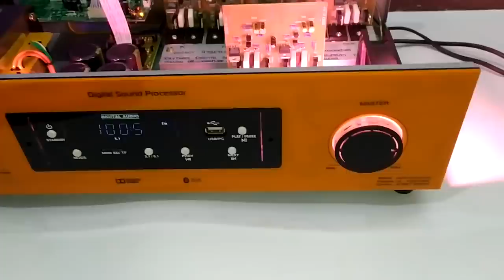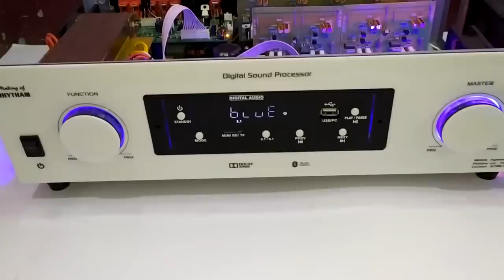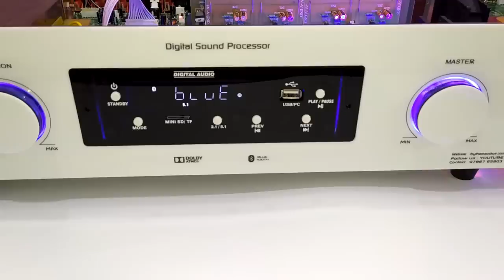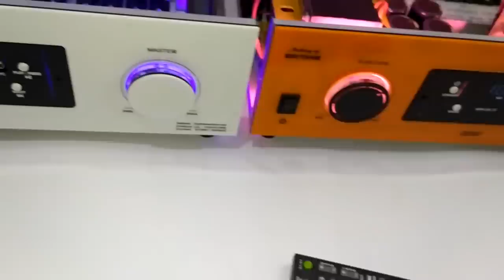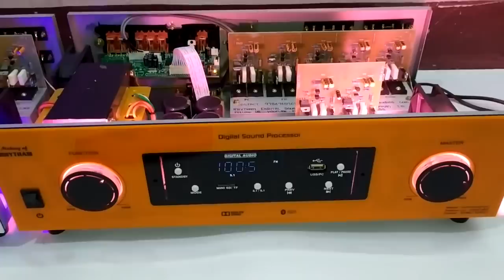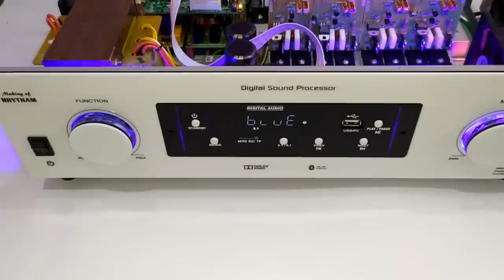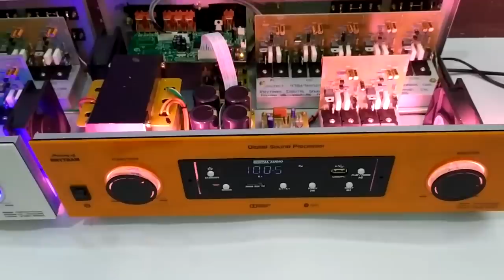RDS D09 - DOLBY, OPTICAL, COAXIAL, BLUETOOTH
MODEL NO : RDS - D09, D09A (DOLBY SUPPORTED )

OVERALL OUTPUT - 1620 watts RMS
    Each channel - 180 Watts RMS(Max)
    Subwoofer    - 360 Watts RMS(Max)

TRANSFORMER :
    TYPE16 - "E" Core , PCB Bobbin
    32@15A for Amplifier Unit
    12V@3A for Remote kit
    12V@1A for cooler fan and light

RECTIFIER UNIT :
     40,000/60,000 MFD@50WV SAMHWA capacitor

AMPLIFIER UNIT

SURROUND CHANNELS:
     *5 Pairs of TOSHIBA 2SC5200 2SA1943 Triple Diffused Transistor based Amplifier board
     * KELTRON capacitors use for all over board
     * TIP41, TIP42 Based circuit
     * This circuit will be handle upto 35VAC
     Whenever we are using amplifier in high voltage area, no need to worry about amplifier board... it'll handle easily

AMPLIFIER UNIT - SUBWOOFER :
      2 Pairs of TOSHIBA 2SC5200 2SA1943 Triple Diffused Transistor based Amplifier board
      TIP41/TIP42 and KSE340/KSE350 based                               I'm using 32VAC for subwoofer board..This circuit will be handle upto 35VAC

INPUTS :
     Analogue stereo input - 2 nos
     Analogue AC 3 5.1 Input - 1 no
     Optical input - 2 nos
     Coaxial input - 2 nos
     USB - MP3/PC support
            we can use MP3/WMA/FLAC/WAV/SBC/APE Format
            We can connect to PC/LAPTOP directly. it'll support digital signal
     FM
     Bluetooth also available
* EQUALIZER :
   Bass
   Treble
    equalizer - ROCK, POP, JAZZ, FLAT, NOR Etc..,
* 3 MODES OF PROLOGIC FUNCTIONS :
    Prologic P
    Prologic E
    Prologic 2
    DOLBY Support
* We can access additional 7 BAND EQUALIZER
* 5 Step brightness control
* Speaker test tone
* MUTE Option
*  25 step individual volume controls
* 50 step master volume control
* -12 upto +12 bass treble controls
* RESET setting option

* 6 Channel speaker protection board with 4 sec ON time delay, shot  circuit protector
* 3  nos cooler fan betten cooling system

Amplifier Price :

(MAYBE PRICE WILL BE INCREASED AFTER LOCK DOWN)

Single subwoofer out : ₹15,500
Dual subwoofers out. : ₹18,500

Amplifier weight with packing = 19 KGs(approx)

For more details :

M.RAJASEKAR
RHYTHAM digital sound system
Dharapuram
Tamil nadu

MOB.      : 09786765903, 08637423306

Courier Cost :
Tamil Nadu - ₹ 900
Kerala, Karnataka, Telangana and A.P - ₹ 1800
For all other states - ₹ 2,800(Through surface mode)
For all other states - ₹ 3,400(Through air cargo mode) - with 4 days delivery for all over India, if air mode available
And across new Delhi UTTARAKHAND/JAMMU&KASHMIR / LADAKH PUNJAB/PUNJAB cost will be extra